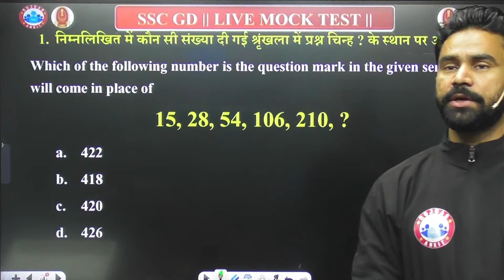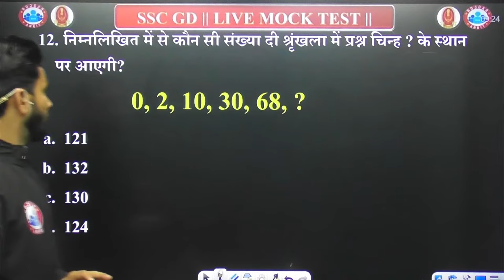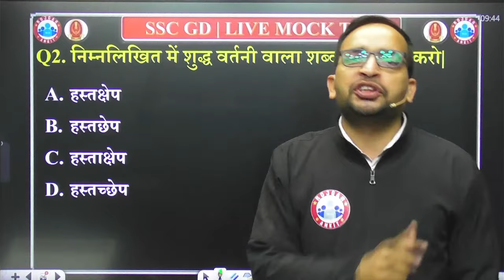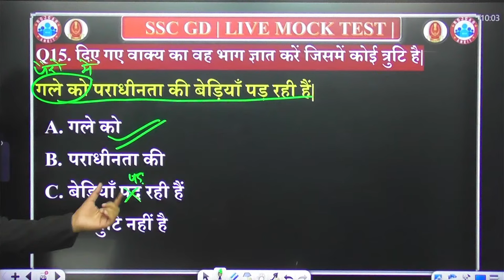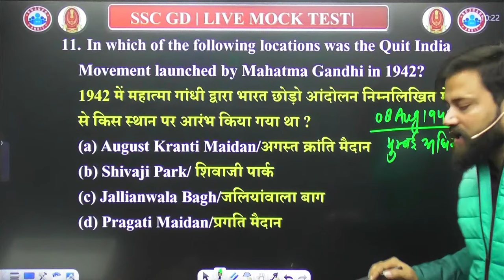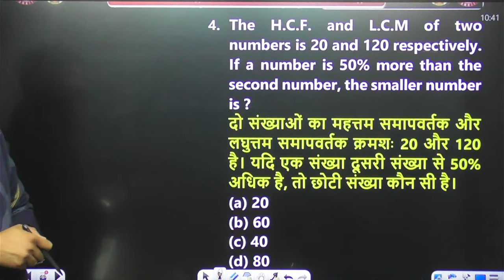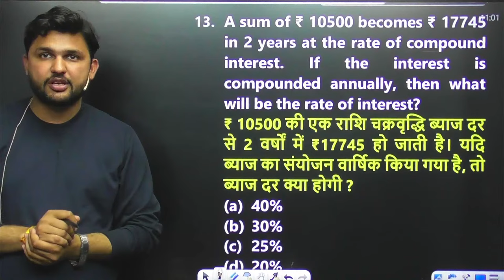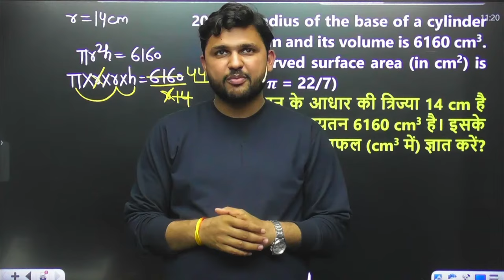SSC GD Vacancy 2022 | SSC GD Live Mock Test #01 | SSC GD 2022 Mock Test By RWA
Helpline number :-
➤आप हमें व्हाट्सएप भी कर सकते हैं।